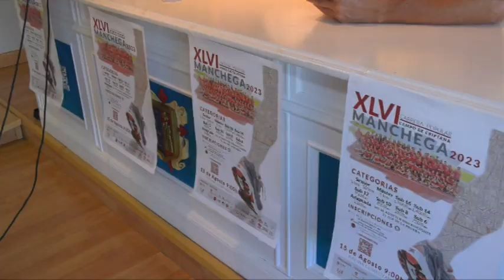Presentación XLVI Carrera Popular Manchega